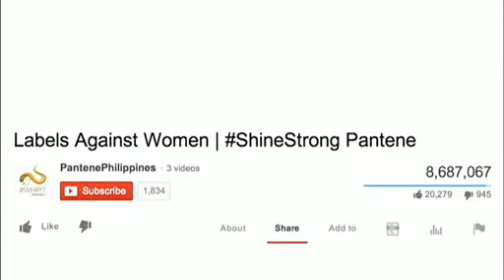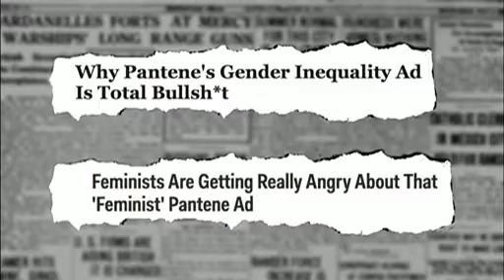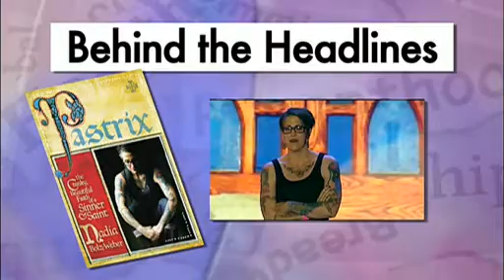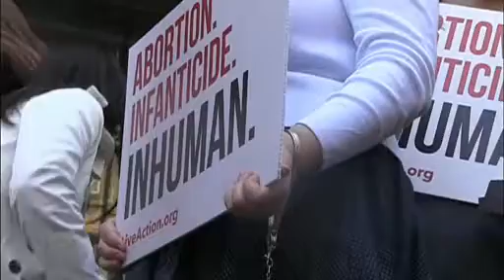Women CEOs; Feminist Advertising; Pastrix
Women CEOs: Women continue to make strides at the top of the corporate world. Feminist Advertising: Pantene's new ad sends a feminist message. Pastrix: How a foulmouthed, tattoo-sporting Lutheran pastor brings a message she says is straight from The Bible. PANELISTS: Del. Eleanor Holmes Norton, Francesca Chambers,  Megan Beyer, Rina Shah